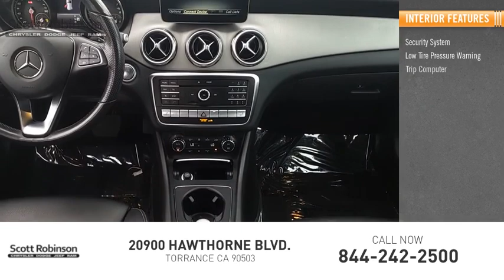2019 Mercedes-Benz GLA Torrance CA 102058K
2019 Mercedes-Benz GLA GLA 250 4MATIC

20900 Hawthorne Blvd.